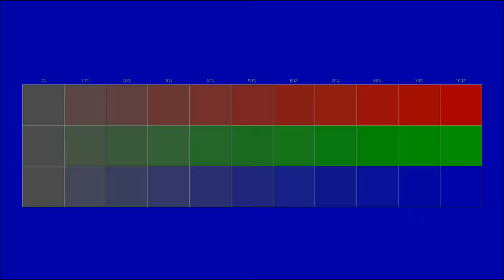Free instrumental You can use for any purpose 48